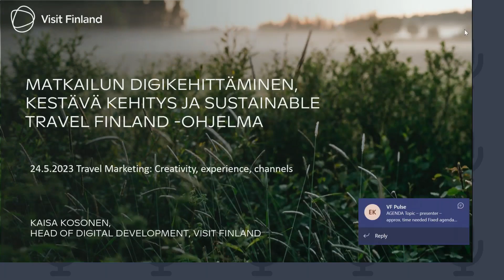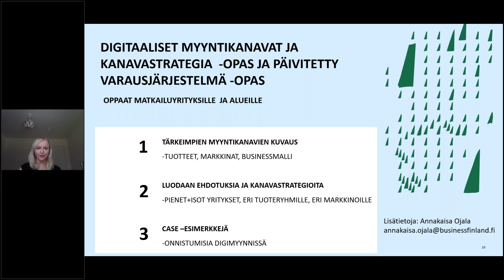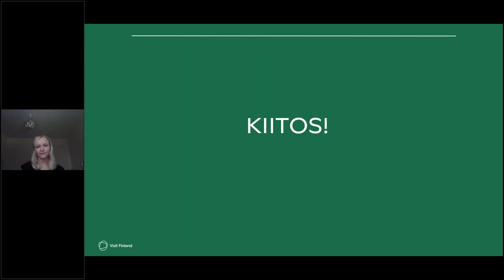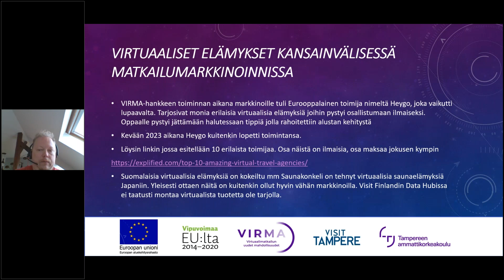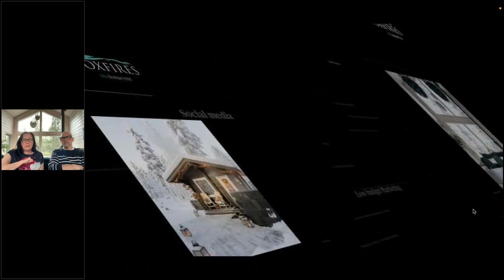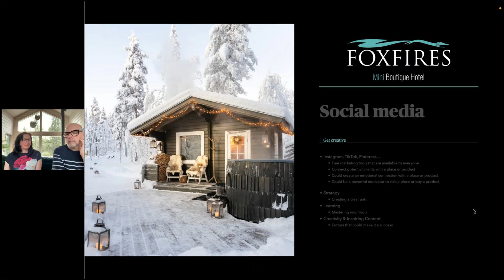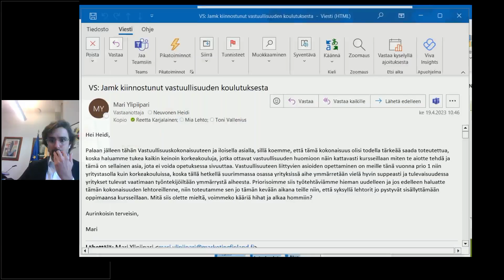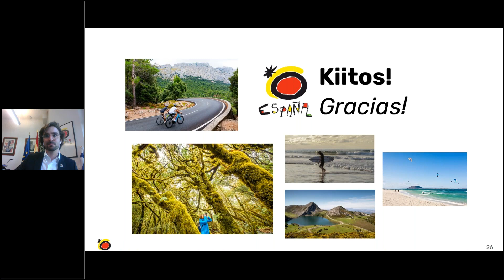24.5.2023 Travel marketing creativity, experience, channels